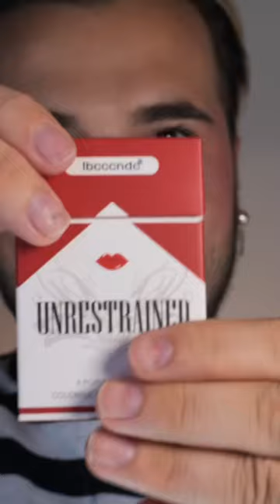Des rouges à lèvres en forme de ci**rettes ?😱